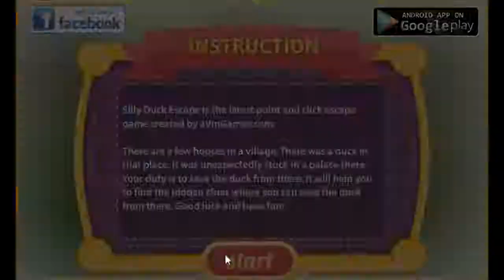Silly Duck Escape Game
Silly Duck Escape is the latest point and click escape game created by aVmGames.com.

There are a few houses in a village. There was a duck in that place. It was unexpectedly stuck in a palace there. Your duty is to save the duck from there. It will help you to find the hidden clues where you can save the duck from there. Good luck and have fun!